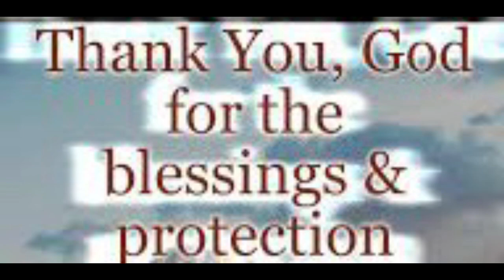WE HAVE FINALLY ARRIVED HERE IN DALLAS,TEXAS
After driving for more than 16 hours from Orlando ,FL, we finally arrived here in Dallas , TX. We thank God for HIs love , guidance , protection and provisions .

Thank you my dear YT family for the love and support . As soon as we are settled in our new home, I’ll visit your channel.

Please stay. God bless you all ❤️